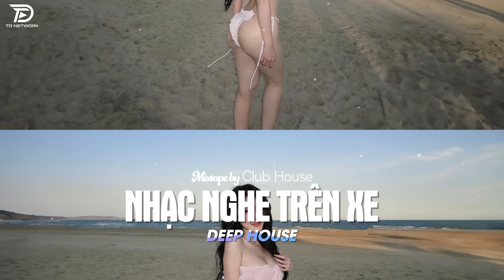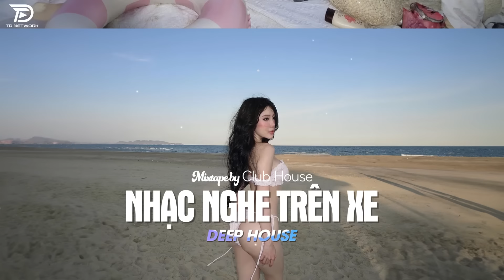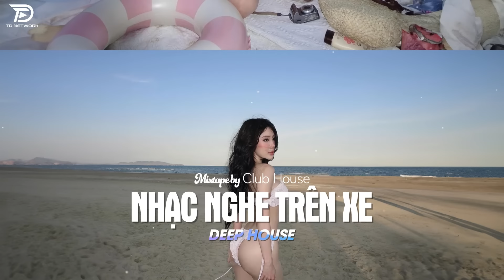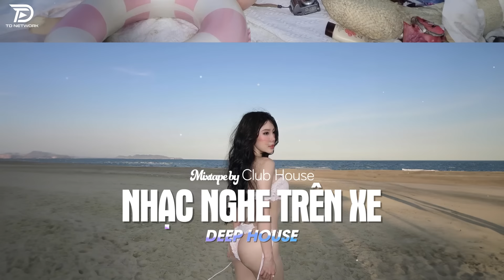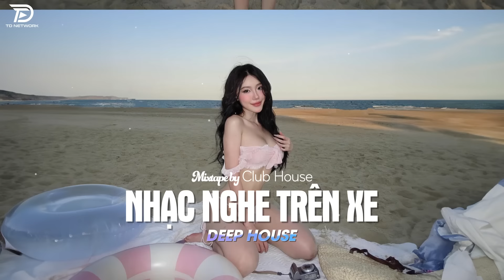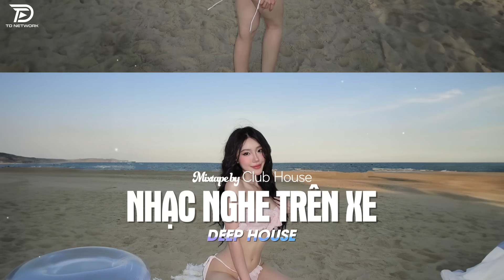NHẠC NGHE TRÊN XE - MIXTAPE VIET DEEP 2024 | DEEP HOUSE 8X9X HOT TIKTOK HAY NHẤT